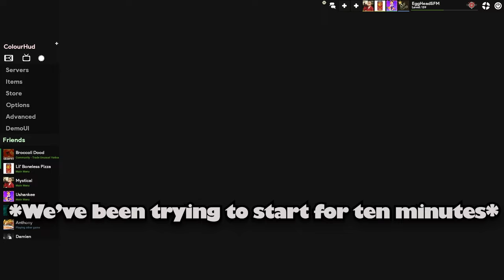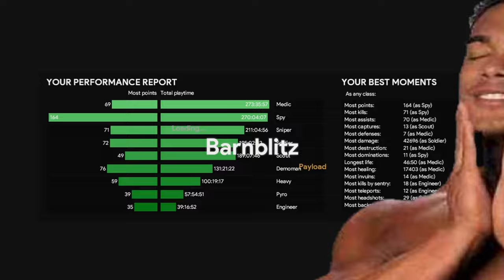Struggling to Make Good Jokes in TF2!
We are truly the funniest people in TF2 to date so far.